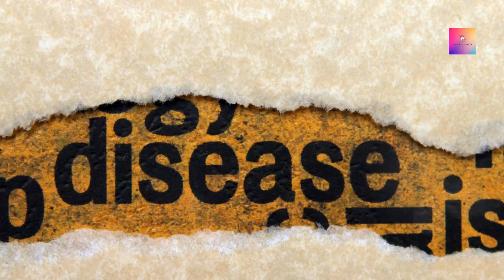Thriving Without Serpents: A SNAKE-FREE World Explored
In this thought-provoking video "THRIVING WITHOUT SERPENTS: A SNAKE-FREE WORLD EXPLORED", we delve into the ecological consequences of a world without poisonous snakes.

Join us as we discuss the vital role these reptiles play in maintaining the ecosystem's delicate balance and explore alternative methods for preserving biodiversity.

Video Chapters

00:00 The Intriguing World of Poisonous Snakes
00:58 The Ecological Role of Snakes
01:59 The Consequences of a Snake-Free World
03:01 Alternatives and Solutions
03:39 Expert Insights
04:01 Conclusion and Call to Action